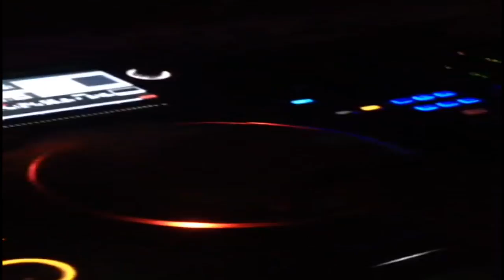Bass City opens its doors NOV 16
House of Booze is a new creative spot for artist to come together to create a show case of original work.  Artist 's will be playing all dance music genres. We specialize in bring the best bass music to your ear.